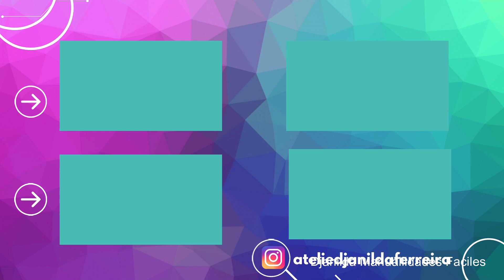DIY Mira lo que hice con los CD viejos Fácil y rápido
Materiales: CD, tela, hilo, aguja, pegamento caliente, tijeras, aro y listón.

Hola, en el video de hoy aprenderás a hacer un yo-yo y un porta CD, para decorar tu hogar y cocina o incluso para vender y ganar ingresos extra gastando poco.

MEDIDAS:
círculo de 23 cm
cinta de 25cm
cinta de 23 cm de ancho
9 círculos de 9 cm
22 círculos de 7 cm

DIY Esta fantástica idea de yoyo y patchwork te sorprenderá